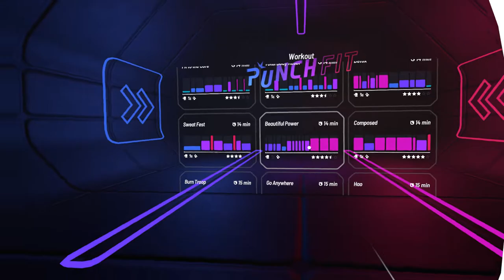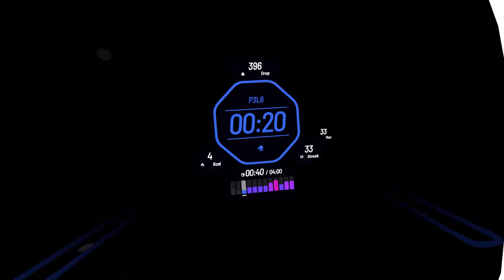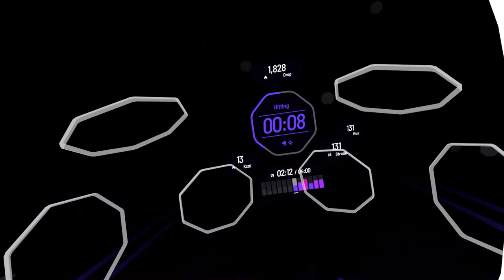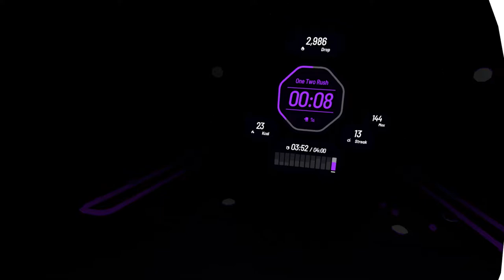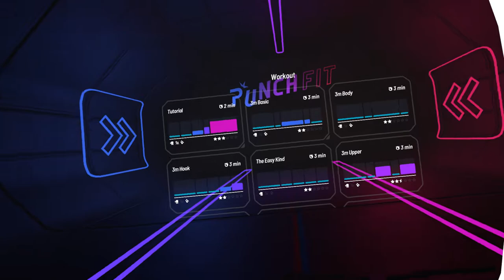Let's Play PUNCH FIT VR & Initial Impressions Review - A Free to Play Boxing Cardio Workout on Steam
PUNCH FIT is a free to play game on Steam that is a cardio boxing workout. It is completely free and it's one of the best free to play experiences on the Steam store. It's also one of the better workout / exercise routines, it's fun & challenging, & better than going to the gym. You can get in shape & download app free on Steam

My list of the top 100 Free Steam VR Games on my Steam Curator